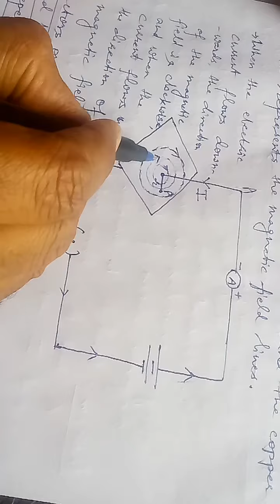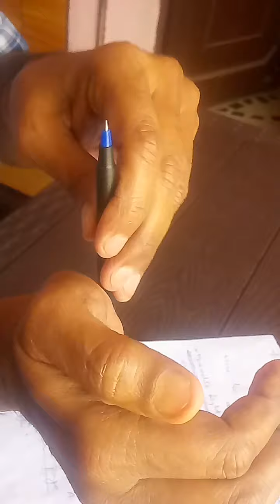Magnetic field due to straight current conductor